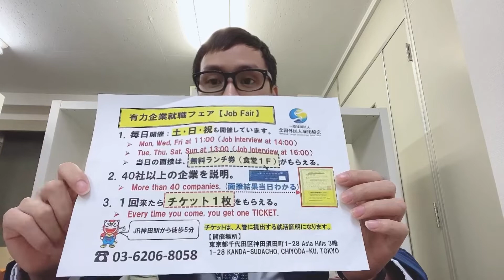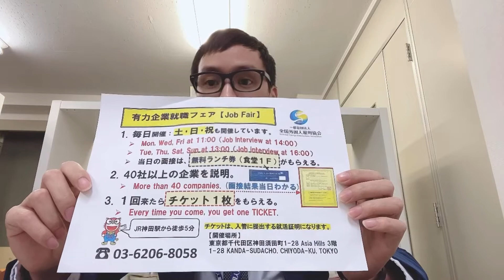Xưởng gia công cơ khí chế tạo tỉnh saitama